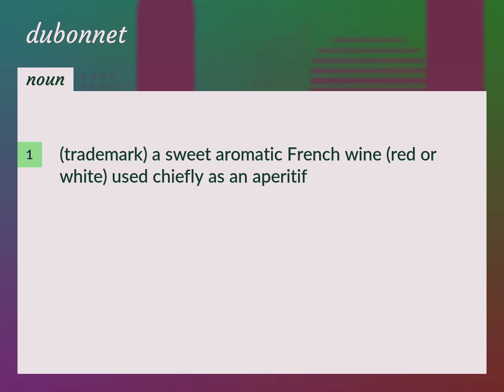Dubonnet | meaning of Dubonnet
What is DUBONNET meaning?